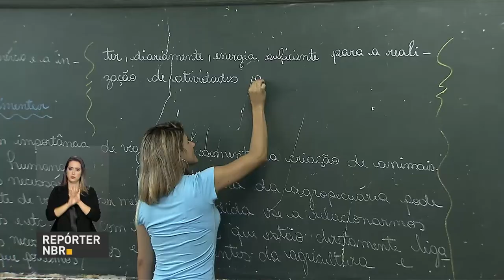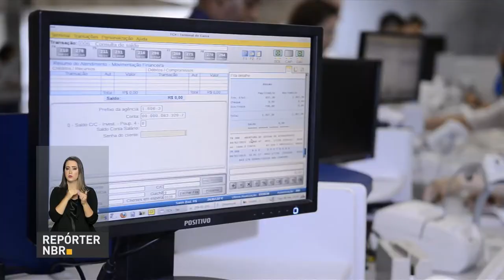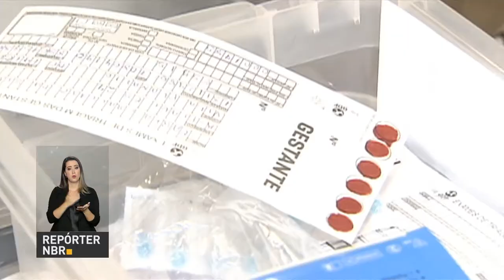BOLETIM REPÓRTER NBR 17h - 11 de abril de 2018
REPÓRTER NBR 17h - 11.04.18: O presidente Michel Temer participou nesta quarta-feira (11) da cerimônia de apresentação de 69 oficiais generais promovidos. E o Ministério do Desenvolvimento Social reajustou em 15,3% o valor repassado pelo governo federal aos municípios participantes do programa Criança Feliz. Com isso, o repasse às prefeituras chega a R$ 75 por pessoa atendida.